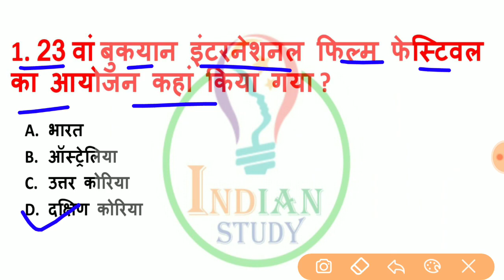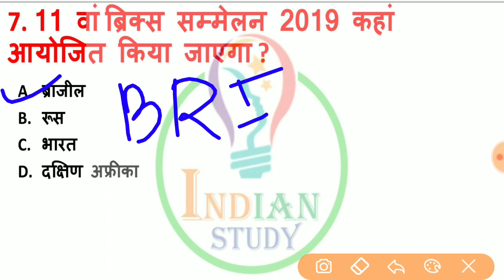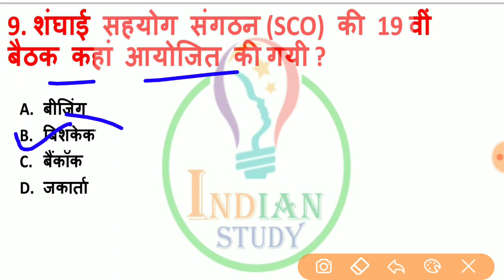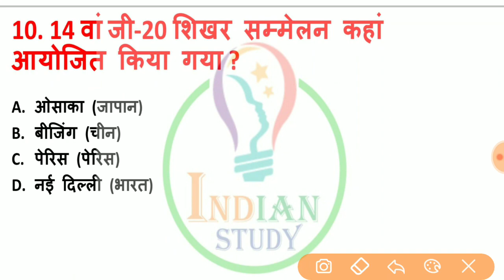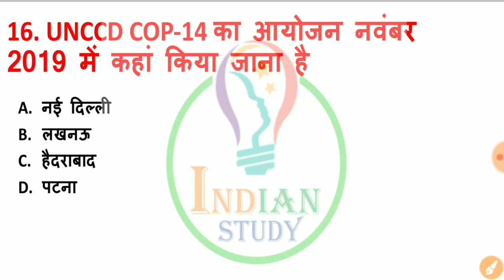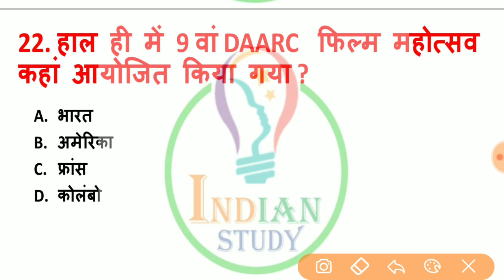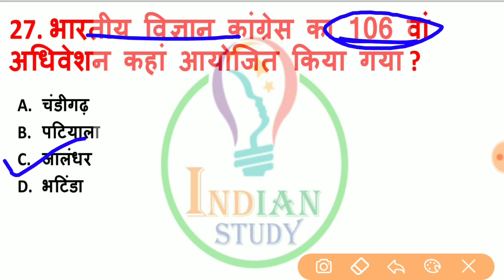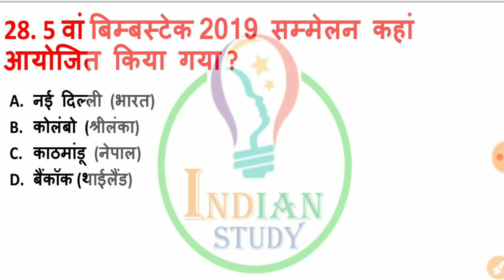प्रमुख सम्मेलन 2019 || शिखर सम्मेलन 2019 || Summits and Conference 2019 || Current Affairs 2019